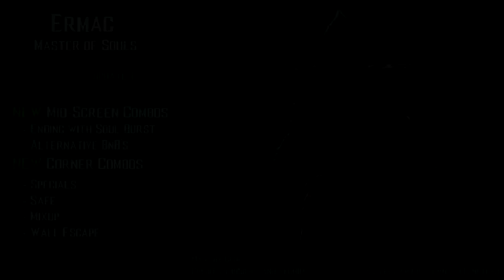Ermac Master of Souls Combo Guide (update)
Credit to Insignis (TYM/CIS ESL) and Afumba (TYM) for updated combo's.

Soundtrack:
MK3 OST: The Roof
MK3 OST: Subway
MK3 OST: The Bridge